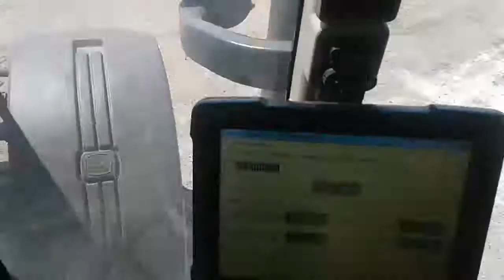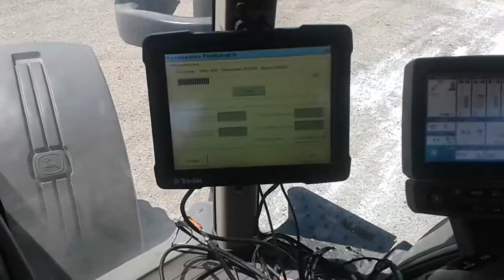Калибровка скрепера Rome и GPS Trimble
Калибрую скрепер Rome и старый древний на котором стоит TMX Trimble СХП им. Лукъяненко Красноармейский район.

Дмитрий Шуляк специалист по мелиорации, орошению и осушению в области GPS и ГЛОНАСС решений от компании Trimble.Water resource management Russia.